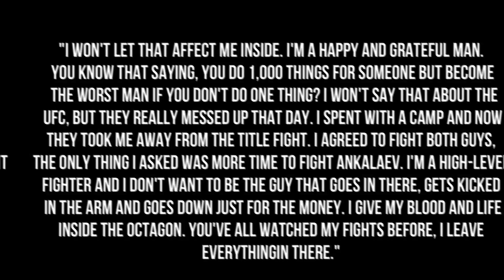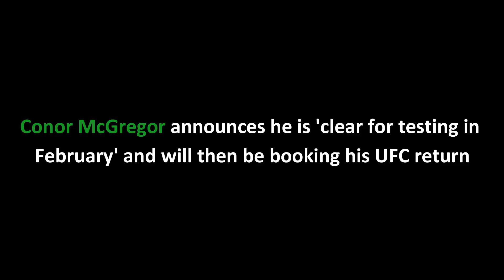Glover Teixeira feels the UFC "really messed up" by taking him "away from the title fight"